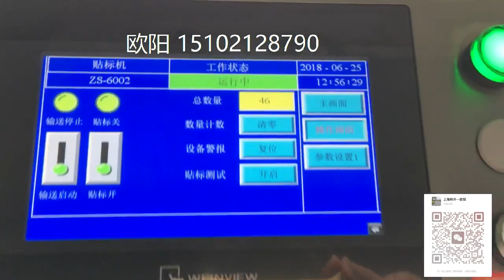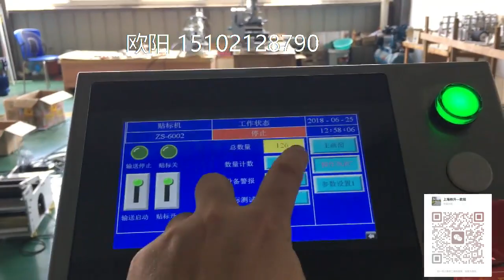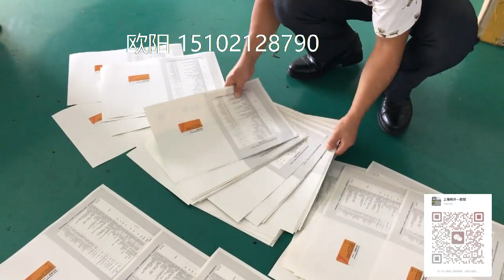教科书封面贴二维码标签机器